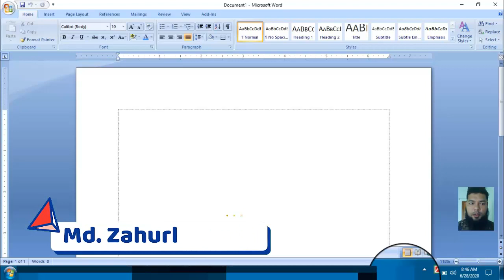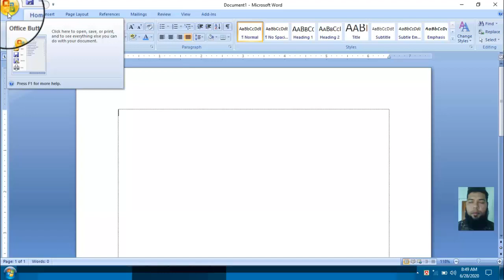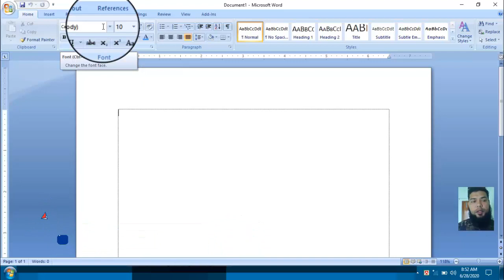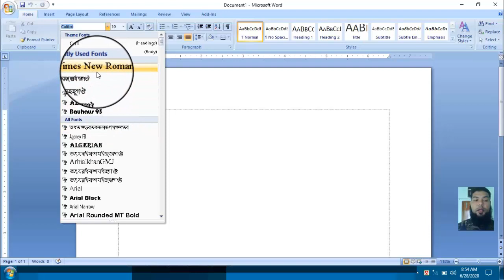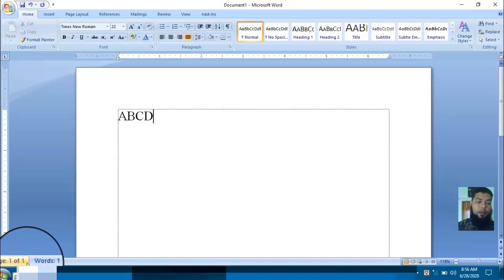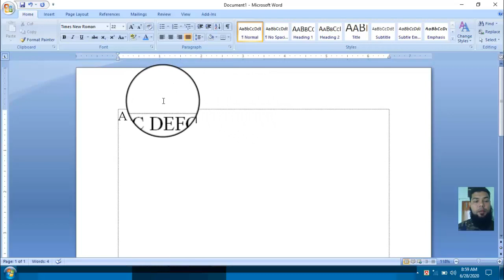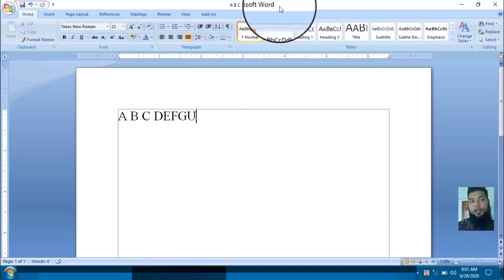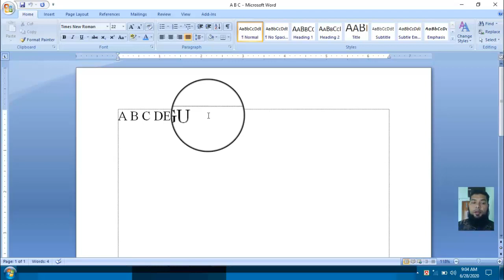Six ICT Class Part 03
ষষ্ঠ শ্রেণি।। তথ্য ও যোগাযোগ প্রযুক্তি ।। অধ্যায়: চতুর্থ ।। পাঠ: ৩ থেকে ২৮।। পৃষ্ঠা: ৫২ থেকে ৫৪ পর্যন্ত।।
SixICTClassPart03 # ষষ্ঠ শ্রেণিতথ্যওযোগাযোগপ্রযুক্তিঅধ্যায়চতুর্থপাঠ৩পর্ব০৩